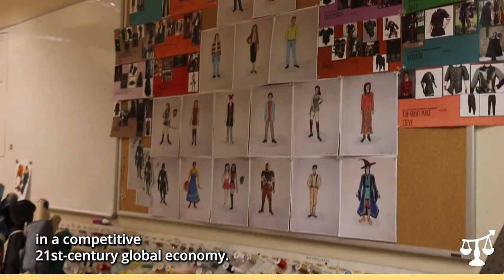Workforce Development Field Hearing Recap from Kenosha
On Monday, April 11, 2002, the U.S. House Select Committee on Economic Disparity and Fairness in Growth – Chaired by Rep. Jim Himes (CT-04) – traveled to the State of Wisconsin to conduct a series of field events in Kenosha and Milwaukee focusing on higher education, affordable housing, and community workforce development.

Led by Ranking Member Rep. Bryan Steil (WI-01) and Select Committee Member Rep. Gwen Moore (WI-04), the bipartisan congressional delegation had an opportunity to hear directly from local experts and community leaders about the pressing economic issues facing the region, as well as examine practical approaches to prepare workers for the rapidly changing economy, assist them in finding family-sustaining jobs, and help them secure safe and stable affordable housing.

Monday’s field hearing, “Pathways to Opportunity: Lessons from Kenosha,” took place at the University of Wisconsin-Parkside in Kenosha at 1:30pm CT and focused on education paths that allow workers to enter, re-enter, and remain in the workforce. Hosted by Ranking Member Steil, lawmakers heard from witnesses on what effective solutions in Southeast Wisconsin are in place to support the needs of workers.

WHO:

    Chairman Jim Himes (CT-04)
    Ranking Member Congressman Bryan Steil (WI-01)
    Congresswoman Gwen Moore (WI-04)
    Community Members and Local Civic Leaders
    Dr. Debbie Ford, Chancellor, University of Wisconsin-Parkside
    Ms. Lindsay Blumer, President and CEO, WRTP | BIG STEP
    Mr. Diego Ruiz, Vice President, Global Government Relations, SC Johnson
    Dr. Brian Albrecht, President, Gateway Technical College
    Ms. Sherry Carrion, Gateway Technical College Graduate